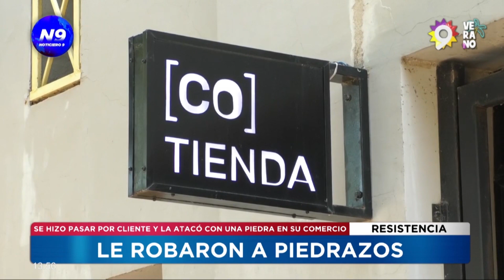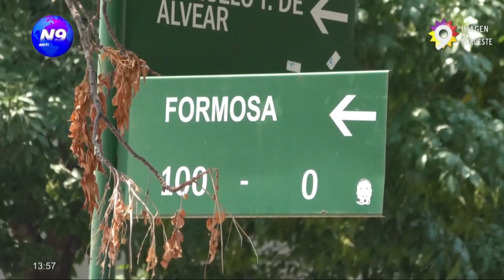Robaron a piedrazos: se hizo pasar por cliente y la atacó con una piedra en su comercio- NOTICIERO 9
Una mujer de 32 años sufrió un violento ataque cuando un ladrón entró a su comercio, haciéndose pasar por cliente, y la agredió con una piedra que la dejó inconsciente, para luego llevarse su mochila en pleno centro de la ciudad de Resistencia.